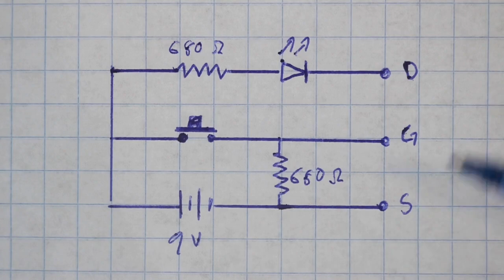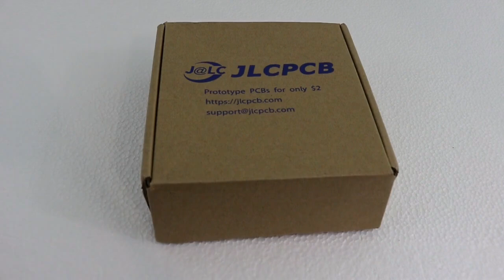Mosfet Tester Circuit